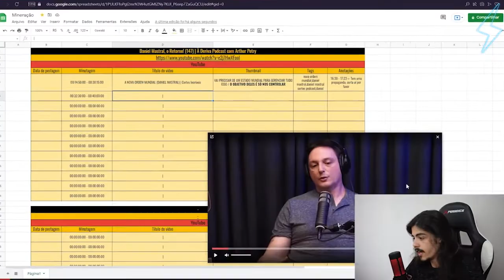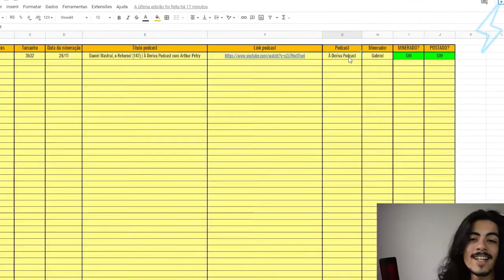A TRANS QUE JÁ FICOU COM O MC KEVIN - MARCELA DIMOV | Ultra Cortes Podcast